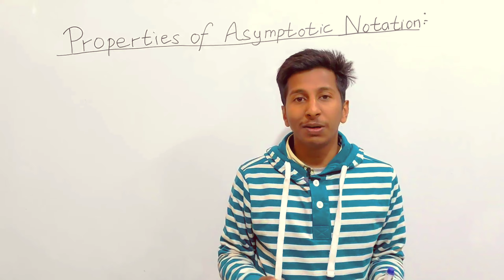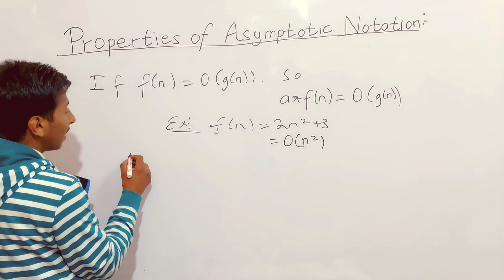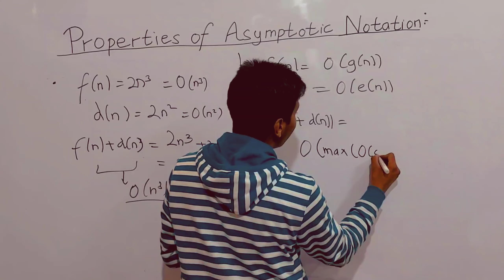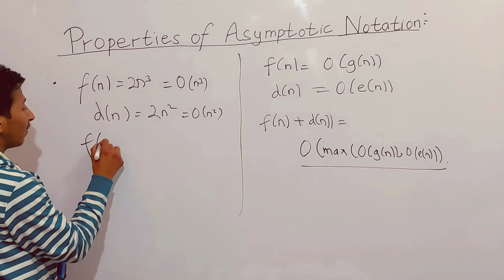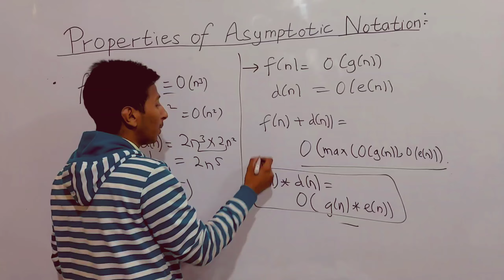Properties of Asymptotic Notations | Reflexive, Symmetric & Transitive | Deep Examples | By Shivansh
Properties of Asymptotic Notations in Data Structures and Design and Analysis of Algorithm.

Hello Friends in this video we studied about the properties of Asymptotic Notations. We examined the different properties of Asymptotic Notations and we learned about different properties and their examples of Asymptotic Notations.

We Studied about various properties of Asymptotic Notations like Reflexive property of Asymptotic Notation, Symmetric Property of Asymptotic Notation, Transitive Property of Asymptotic Notation, Transpose Symmetric property of Asymptotic Notation etc.

Videos:-